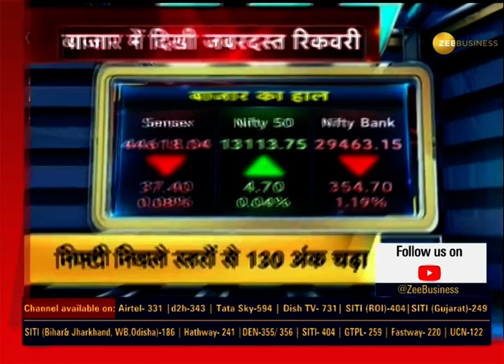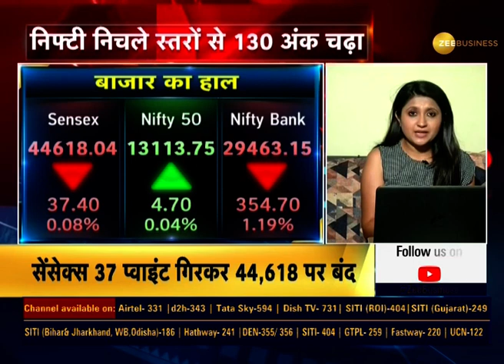Share Market ने दिखाई जबरदस्त Recovery | Nifty | Sensex | Stock Market | Business News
Share Market showed tremendous recovery on Wednesday. The Nifty gained 130 points from the lower levels.